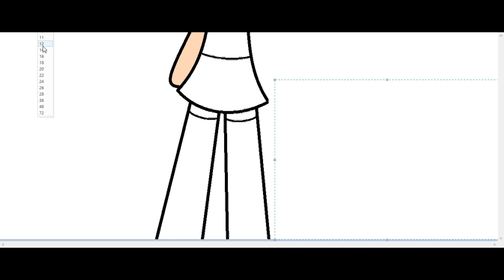Going back to school speedpaint (old)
I will not be able to do many videos with school
Sorry :(